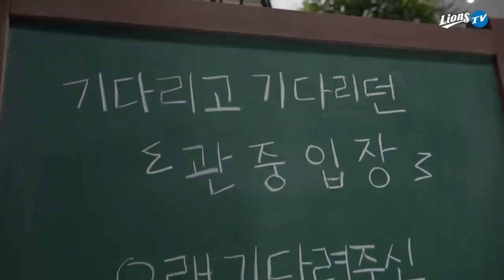[라이온즈tv] '연장 끝내기' 연패 탈출 퇴근길직캠 🎥 다시 만난 팬 여러분께 (7.30 한화전)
2020시즌 퇴근길직캠 프로젝트
연장 승부 끝에 승리 거두며 라팍을 찾아주신 팬 여러분께 첫 승리를 안겨드린 선수단,
그동안 기다려주신 팬 여러분께 감사의 인사를 전하고 퇴근합니다.